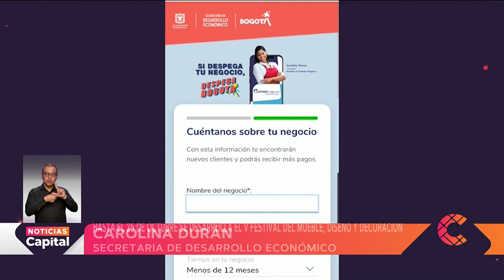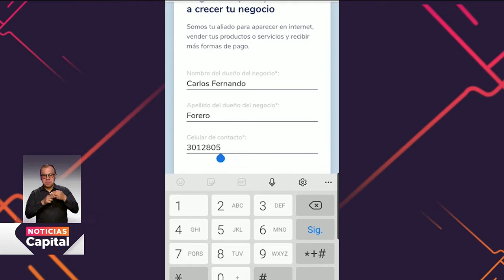Hasta el 25 de octubre se celebra el Festival del Mueble, Diseño y Decoración.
NoticiasCapital | Este año el festival será virtual a través de la plataforma Cívico Negocio, hay descuentos hasta del 60 por ciento.